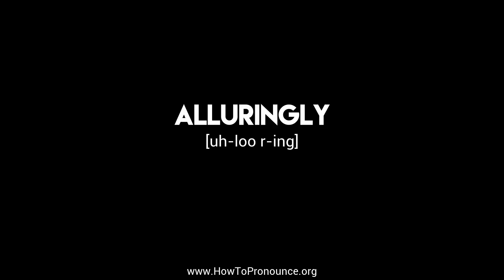How to Pronounce "alluringly"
Learn the proper pronunciation of "alluringly"